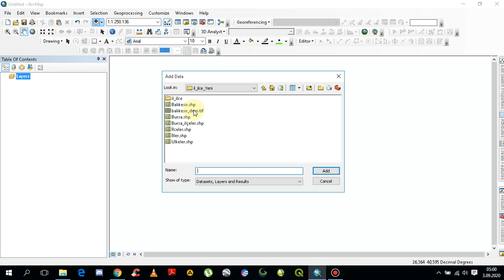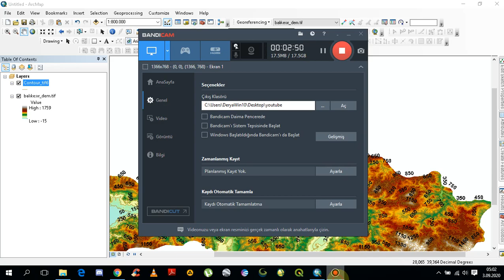ArcGIS Contour (İzohips) Oluşturma.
Uygun Fiyata Tez, Proje ve Ödev Haritaları ile Analizleri Yapılır.